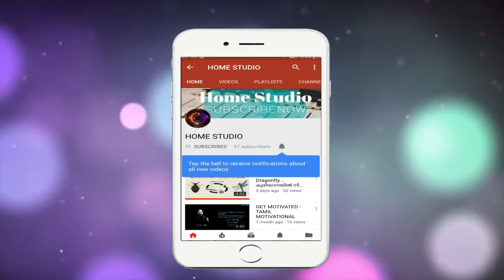Kalavela | Pooram | festival | UTHARATHIL KAVU